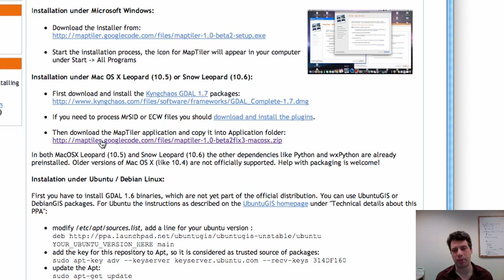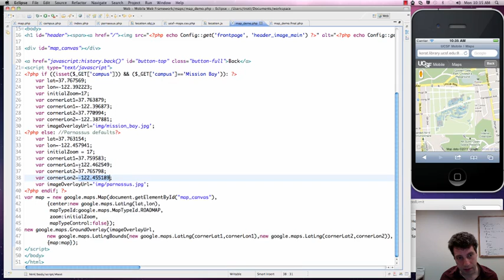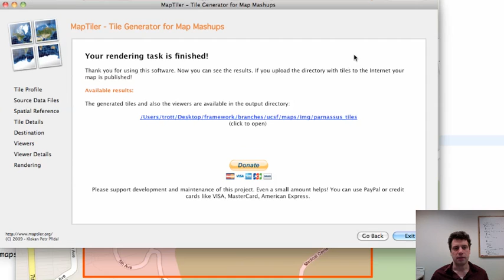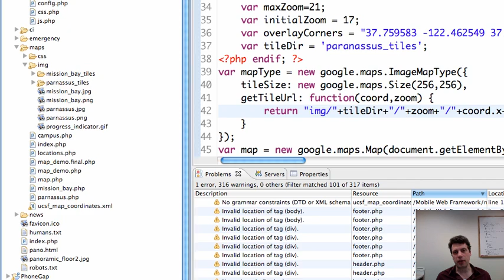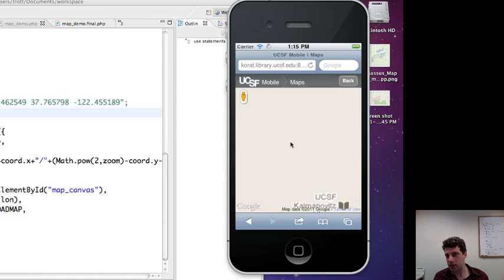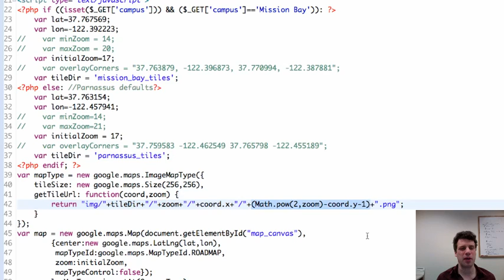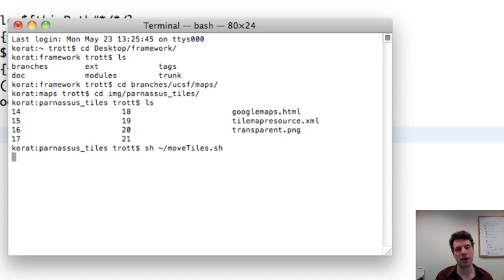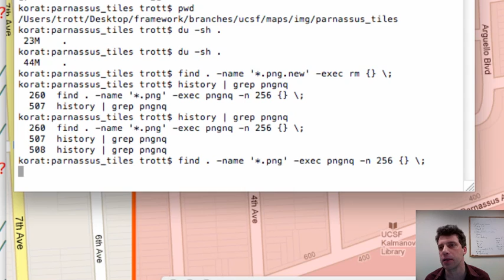Mobile Maps That Aren't Terrible (Part II)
Contents:

MapTiler (0:00)
Dealing with tiles outside your overlay area (8:30)
Relocating tiles for easier retrieval (10:24)
pngnq (12:50)

Rich Trott, UCSF Library & Center for Knowledge Management